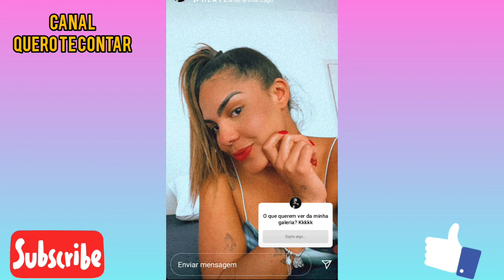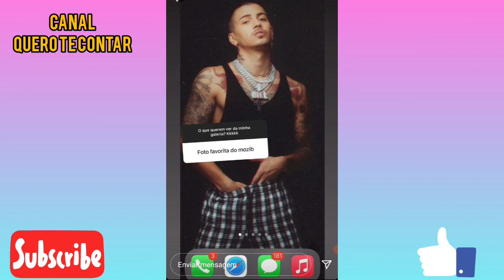TAYS REIS RESPONDE CAIXINHA DE PERGUNTAS| CASAL TAEL